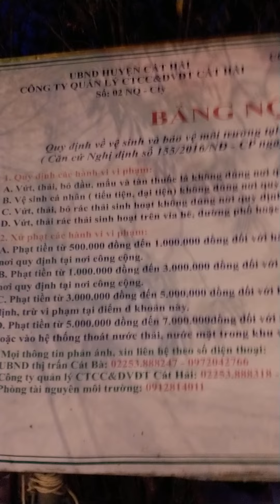Trung tâm thị trấn Cát Bà về đêm thật là tuyệt đẹpNgày hôm nay 26 tháng 5 năm 2022 mình dẫn khách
Trung tâm thị trấn Cát Bà về đêm thật là tuyệt đẹp
Ngày hôm nay 26 tháng 5 năm 2022 mình dẫn khách ở sân golf Đồ Sơn đi Cát Bà và bây giờ mình đang đi bộ dạo chơi ở trung tâm thị trấn Cát Bà trên đường mùng 1 tháng 4 là con đường đẹp nhất Cát